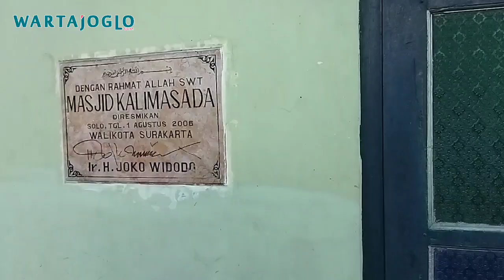Wow..Ada Sejarah Presiden Jokowi, di Balik Kumuhnya Kalianyar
Penataan terhadap kawasan Kalianyar diharapkan segera dilakukan, agar kawasan tersebut bisa lebih rapi dan mendukung destinasi wisata air Bendung Tirtonadi